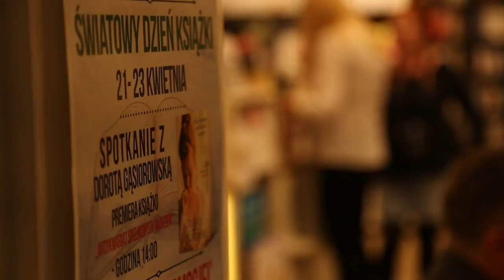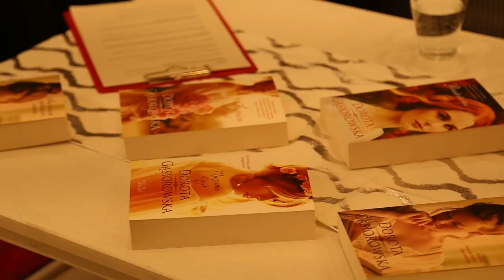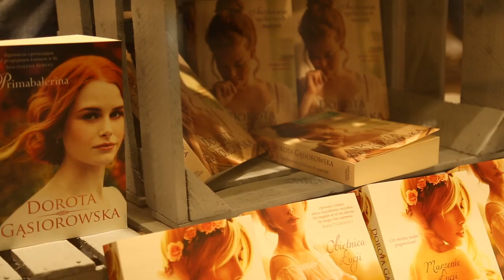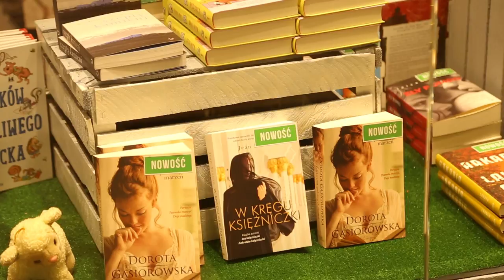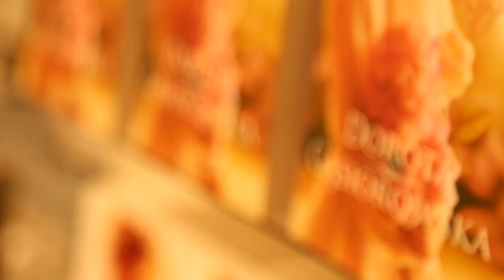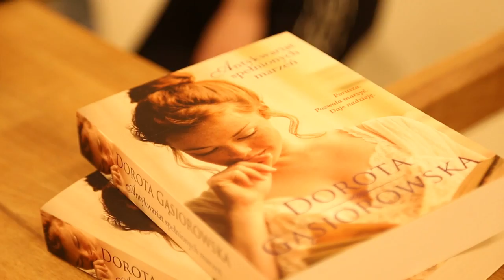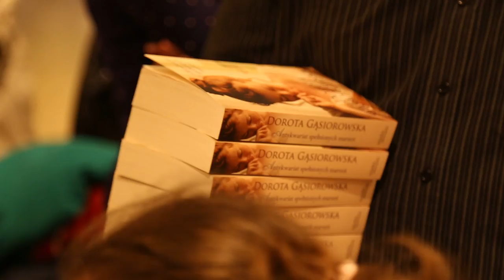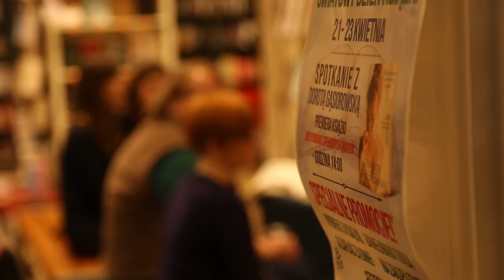Antykwariat spełnionych marzeń - wywiad z Dorotą Gąsiorowską - isanok.pl